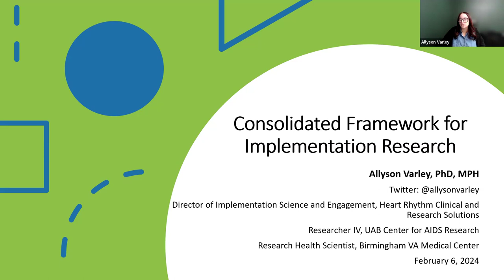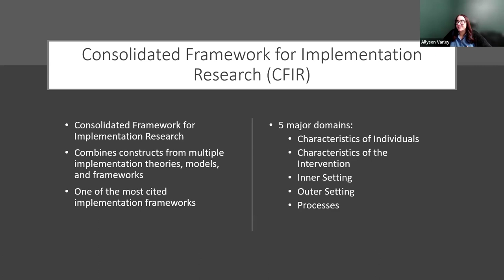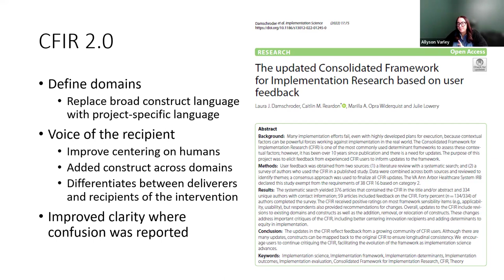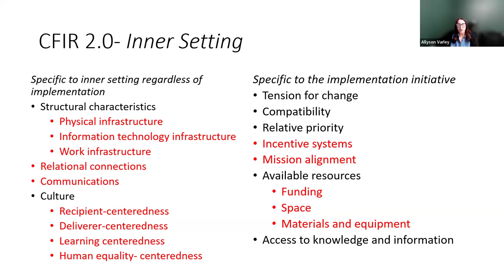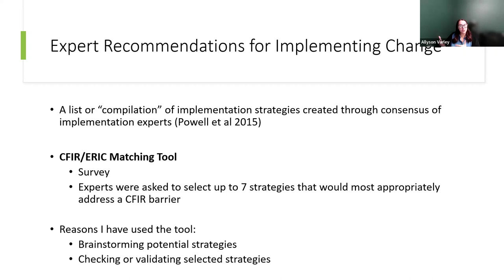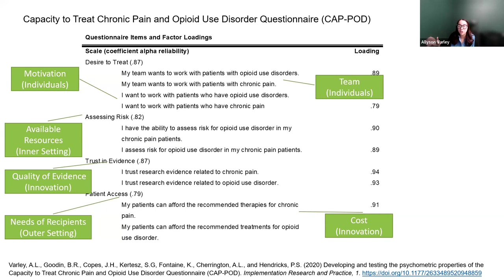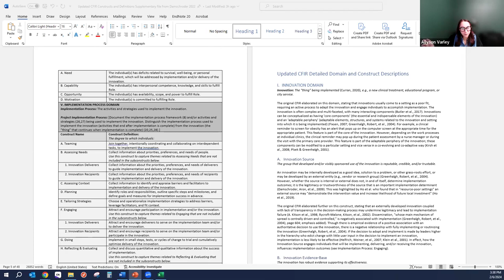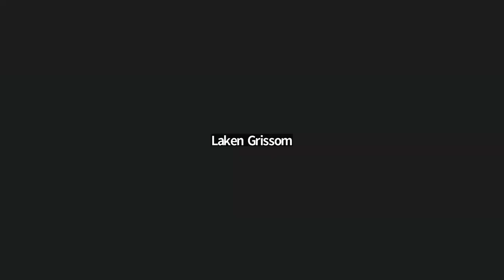Consolidated Framework for Implementation Research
Consolidated Framework for Implementation Research: Digging into the original framework, 2.0 updates, & applications

Presented by Allyson Varley, PhD, MPH
Health Science Specialist, Birmingham VA Medical Center
UAB CFAR IS Consultation Hub Scientist

Acknowledge CFAR: P30 AI027767